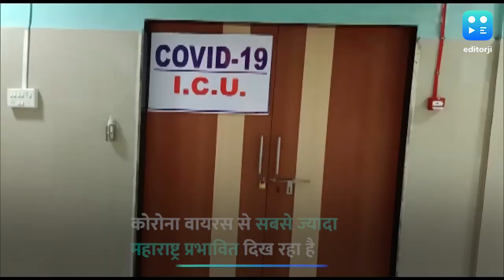देश में कोरोना मरीजों का आंकड़ा 10 लाख के पार, एक दिन में 34956 नए केस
अब सरकारी आंकड़ों में भी देश में कोरोना मरीज 10 लाख के पार हो गए..शुक्रवार को आए आंकड़ों के मुताबिक एक दिन में सबसे ज्यादा मौतें और नए मरीजों का भी नया रिकॉर्ड भी बन गया है. आंकड़ों के अनुसार पिछले 24 घंटे में सर्वाधिक 34,956 नए मामले सामने आए हैं जबकि इस दौरान 687 लोगों मौतें हुईं हैं. अब देश में कोरोना संक्रमित मरीजों की संख्या 10 लाख 03 हजार 832 हो गई है जबकि कोरोना से अब तक 25 हजार 602 लोगों की मौत हो चुकी है.  देश में कोरोना के अब 3,42,473 एक्टिव केस हैं. इन सबके बीच अच्छी बात ये ही है कि कोरोना संक्रमित मरीजों के ठीक होने के आंकड़े तेजी से बढ़ रहे हैं. देश में कोरोना मरीजों का रिकवरी रेट 65.34% हो गया है. और इस खतरनाक वायरस को मात देकर ठीक होने वालों की संख्या बढ़कर 6 लाक 35 हजार 757 पर पहुंच गई है. विशेषज्ञों का अनुमान है कि अगले 10 लाख मामले आने में एक महीने से भी कम का समय लगेगा, क्योंकि डबलिंग रेट 20.6 दिन है.